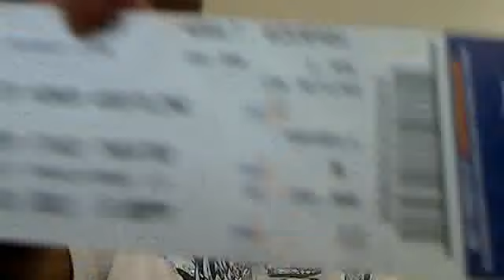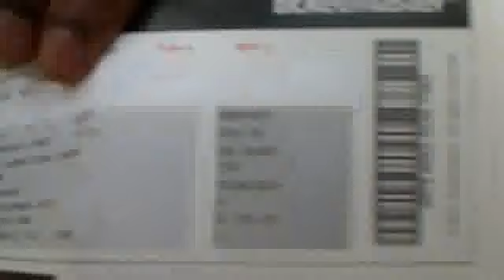Dukect Lounge 2 hour WM spectacular